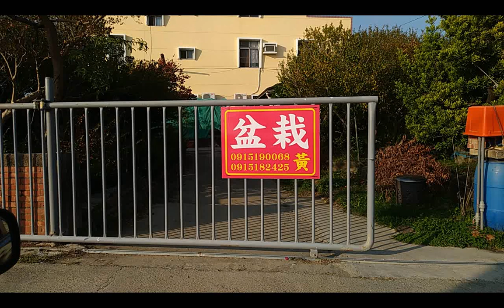20220301後壁#新港東重興宮巡禮影像紀錄圖片集含古早厝+誦經的聲音